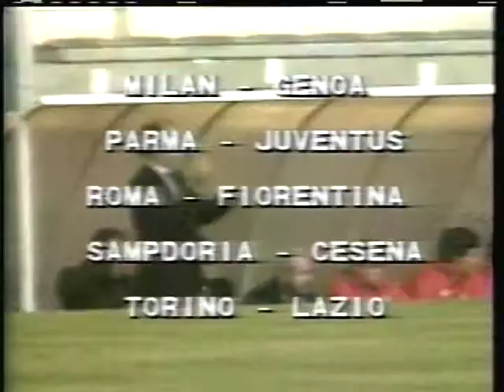'I Temi Del Calcio' di Franco Zuccala September 7, 1990